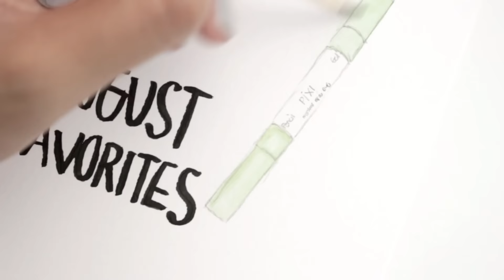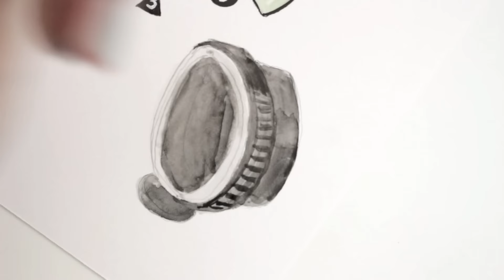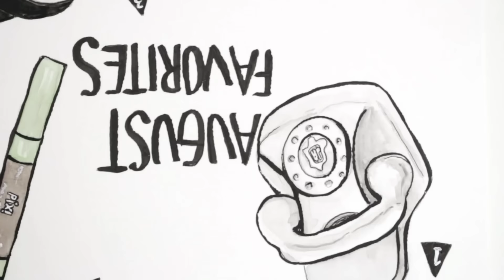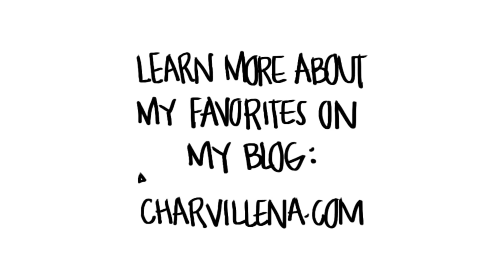August Favorites 2015 | Ch▲r ▼illen▲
◥AUGUST FAVORITES◥

◥ MUSIC◥
WEIRDDOUGH

◥ FILMING EQUIPMENT◥
Canon Rebel T5i/700D | kit lens
Canon EOS M | 22mm lens & 28mm FD lens&adapter (for vlogs)